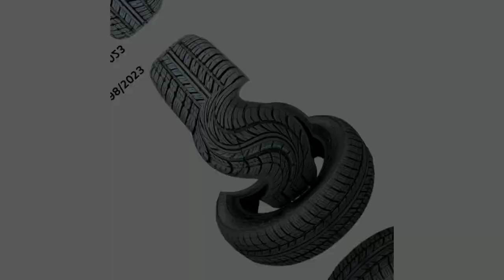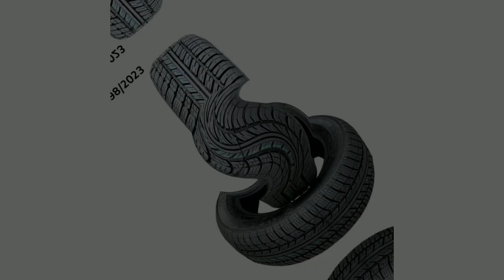KIT 2 PNEUS REMOLD ARO 14: ECOLOGICAMENTE CORRETOS E CERTIFICADOS PELO INMETRO!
Está procurando pneus de alta qualidade, ecologicamente corretos, e com o selo do INMETRO? Então você encontrou! No vídeo de hoje, vamos falar sobre o Kit de 2 Pneus Remold Primeira Linha Aro 14, medida 175/65. Fique até o final para saber todos os detalhes e como garantir o seu!"

"Esses pneus remold são da marca NSF Pneus, conhecida por sua durabilidade e qualidade. Com mais de 10 anos no mercado, eles oferecem uma construção radial, ideal para quem busca estabilidade e segurança nas estradas. Além disso, são certificados pelo INMETRO, número 002198/2023, o que garante que estão dentro dos padrões exigidos. E o melhor, você tem 6 meses de garantia contra defeitos de fabricação!"

"Os pneus remold são uma excelente opção para quem deseja economia sem abrir mão da qualidade. Eles passam por um processo de reconstrução que reutiliza a estrutura original do pneu, ajudando a preservar o meio ambiente. Além disso, o custo-benefício é imbatível! O kit de 2 pneus aro 14 está saindo por apenas R$350,00, com envio rápido e seguro. Isso é economia na certa!"

"O Kit de 2 Pneus Aro 14, medida 175/65, é ideal para quem busca uma solução eficiente para veículos de pequeno e médio porte. Com envio em até 24 horas, você garante a entrega rápida e segura. Atenção! Para compras acima de 2 unidades, é necessário fazer dois pedidos separados para evitar problemas com o limite de peso dos Correios. Cada envio deve ter menos de 30kg."

"A NSF Pneus oferece uma garantia de 6 meses contra qualquer defeito de fabricação, desde que você faça o alinhamento e balanceamento corretamente, comprovando com a nota fiscal. Isso mostra o compromisso da marca com a qualidade e a sua segurança nas estradas."

"Agora que você já sabe tudo sobre o Kit de Pneus Remold Aro 14, não perca tempo! Garanta o seu clicando no link na descrição. Até a próxima!"

Kit 2 Pneus Remold Primeira Linha Aro 14-175/65 R14 por R$350,00.